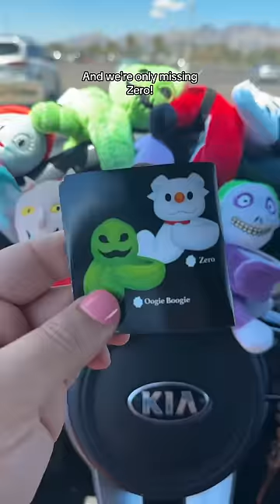Nightmare Before Christmas Cutie Cuffs!